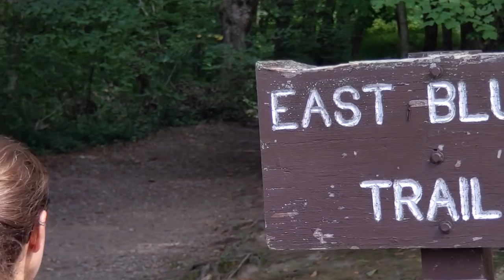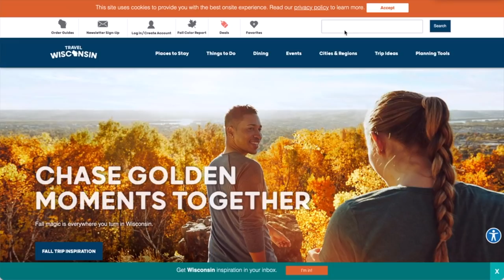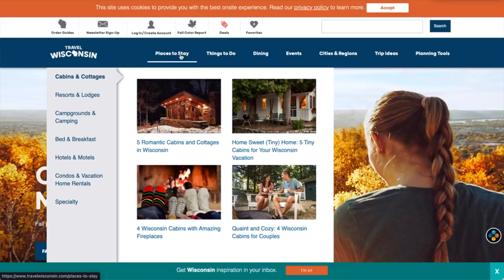We Had No Idea Wisconsin Dells Was Like THIS! Wisconsin RV Road Trip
Most people visit the Wisconsin Dells for a fun family vacation. Being "the Waterpark Capital of the World" there's no shortage of wet & wild activities to do, but there is so much more to this area than its water parks! In this video, we take you off the beaten path showing you the natural, scenic, and iconic side of the Dells and show you a whole new side to this beautiful area!

→ Visit TravelWisconsin.com to help plan your own RV road trip or weekend getaway to Wisconsin Dells

0:00 Intro to Wisconsin Dells Travel Vlog
0:33 The Dells, "The Waterpark Capital of the World"
1:03 Upper Dells Boat Tour
4:18 Ishnala Supper Club
6:55 Mirror Lake State Park
7:49 Devils Lake State Park
10:01 Tumbled Rock Brewing (and Harvest Hosts)
11:30 Outro to RV travel vlog

→ Favorite Resources for RV Travel (including gas discounts ⛽️💰 , RV camping sites ⛺️, digital security 🖥, and more!)

C A M P I N G  S P O T S ⛺️